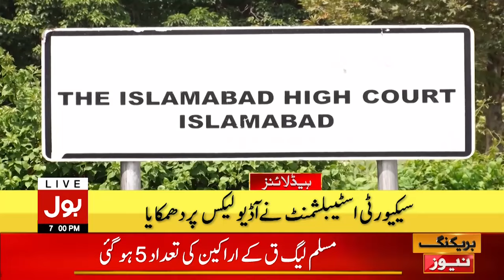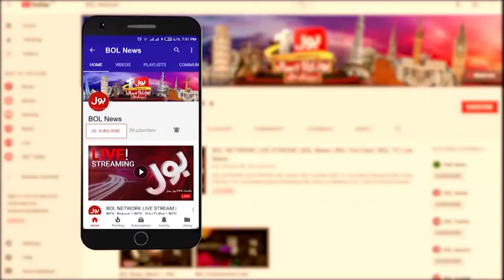Kashmir Protest Latest Situation | Headlines At 7 PM | PM Shehbaz Sharif Big Announcement